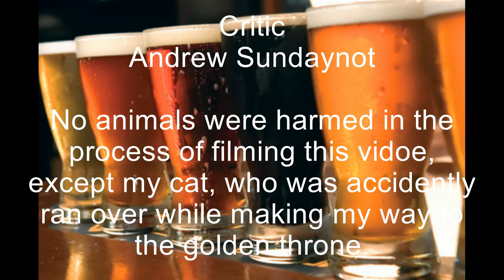F-it Friday - Sour Ale Chug (Reply to Josh aka z ManBearPig1122334455)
Including Credits